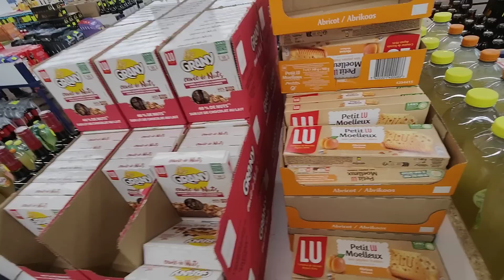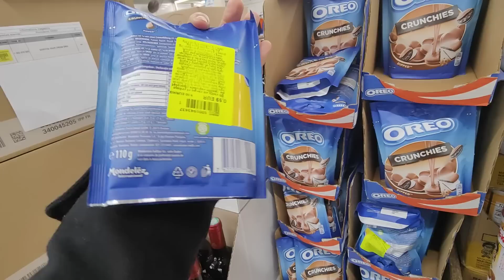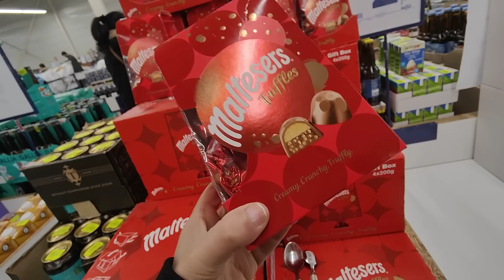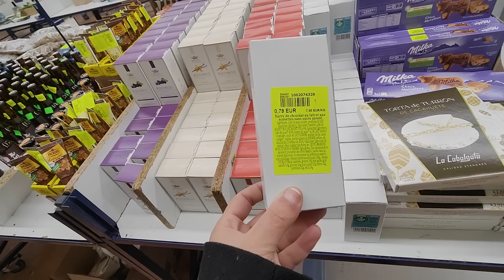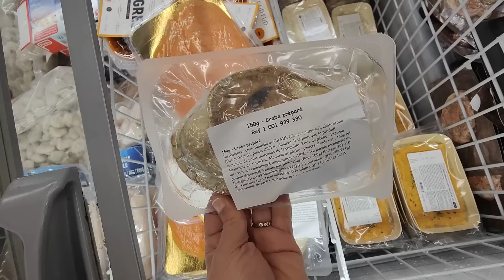NOZ ARRIVAGE ALIMENTATION COSMÉTIQUES 13 FÉVRIER 2023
vidéo filmée samedi 11 février 23